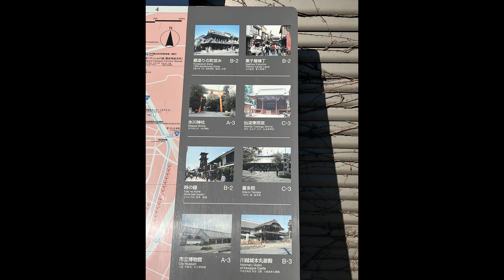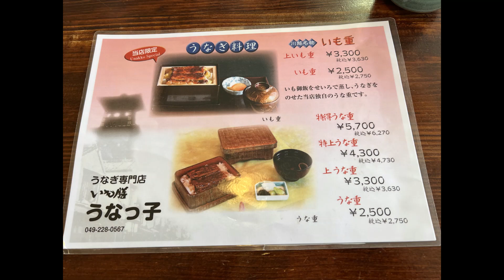Japan : Omiya 8 Dec 2022 SEASON Seven Episode 2 (45)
Travel Video-Journal 28 : A Return to Japan :
Tokyo, Hokkaido, Fukuoka, Hiroshima, Okayama, Kyoto, Kanagawa, Ibaraki, Tochigi, Saitama & Yamanashi
31 Oct - 20 Dec 2022 (49 days 49 nites)
Omiya  (8 Dec 2022)